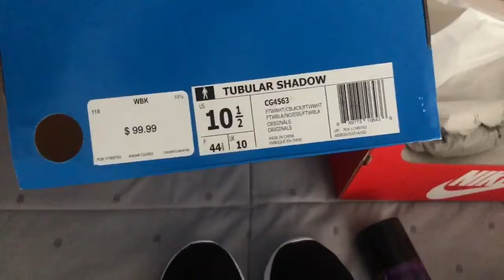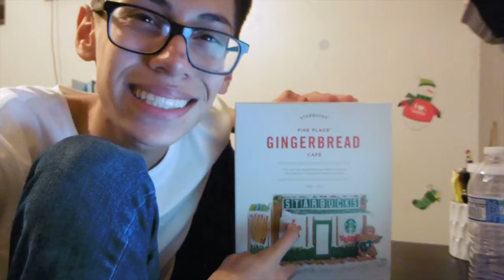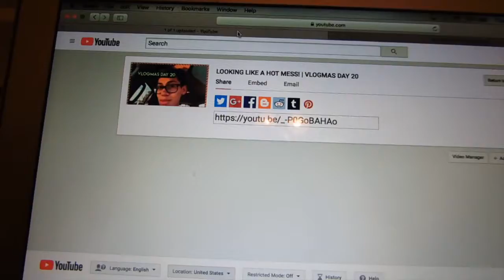NEW SHOES! | VLOGMAS DAY 21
HI I’m Jessie ! 😄